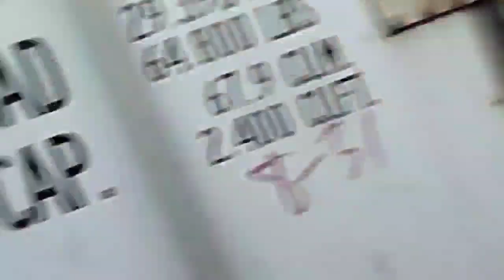MAGLALABAS NG LOADED CONTAINER VAN (IMPORT) SA @MANILAINTERNATIONALPORT (MIP)